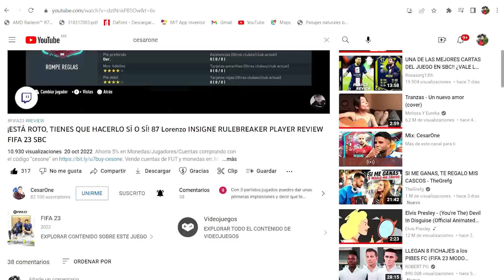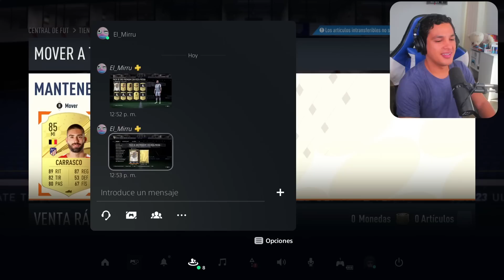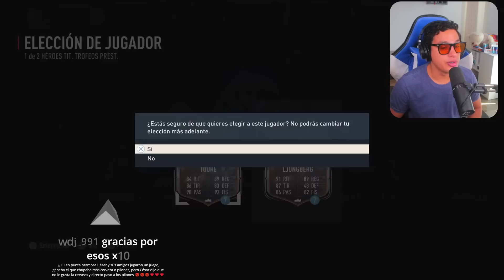¡INCREÍBLE PACK OPENING CON LOS NUEVOS ÍCONOS Y HÉROES TROPHY TITANS! 🤩 | FIFA 23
Otros videos que te pueden Interesar:

¡PODRÍA SER UNO DE LOS MEJORES SBC! 🤩 87 Thomas MEUNIER SBC SHOWDOWN PLAYER REVIEW | FIFA 23

TROHPY TITANS FIFA 23,
PACK PRUEBA DE PRIMAVERA,
ICONO TROPHY TITAN,
HEROE TROPHY TITAN
EQUIPO 2 FUT CENTURIONS,
84+ x20,
84+ x20 PACK,
FIFA 23,
SBC,
FIFA SBC,
VALE LA PENA EL SOBRE DE 20 JUGADORES 84+,
CesarOne,